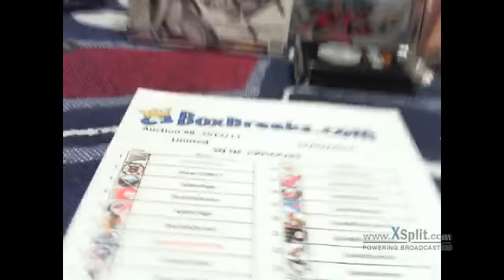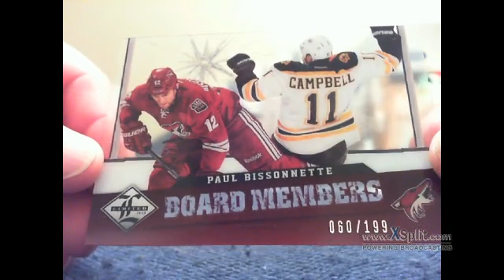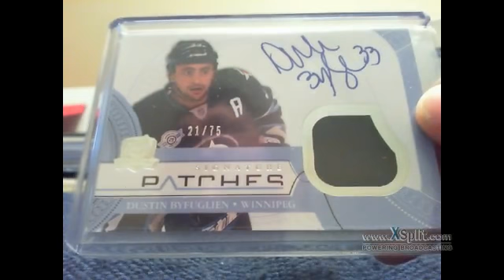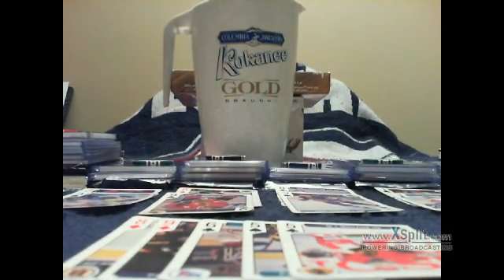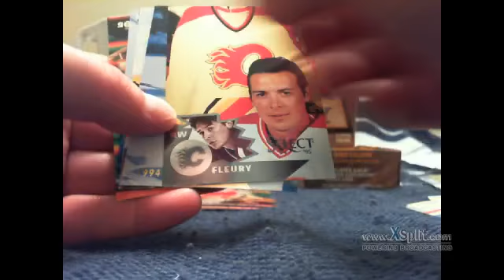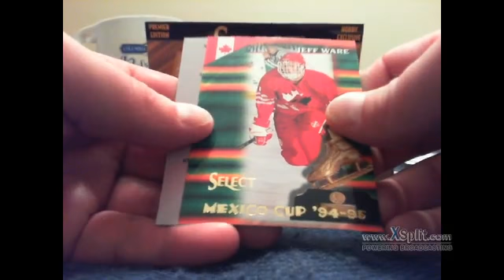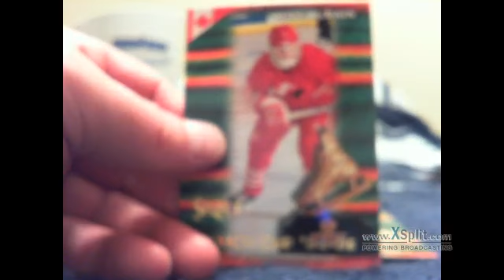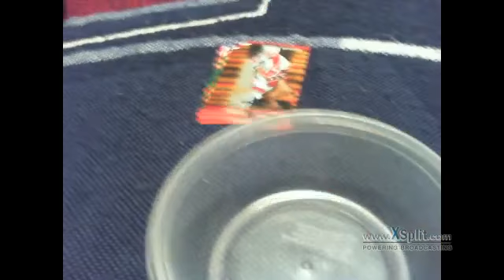Auction #8, 2012/13 Limited